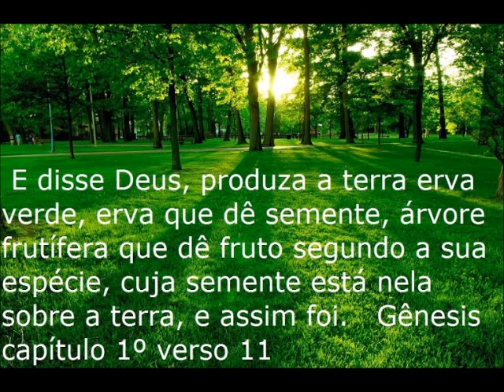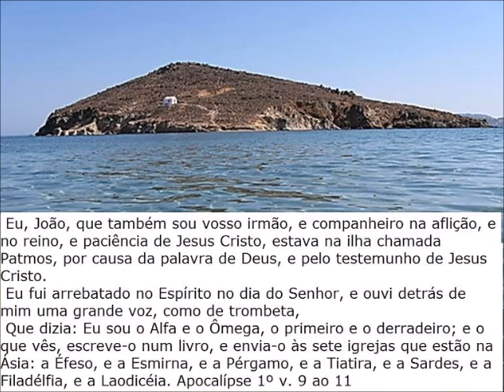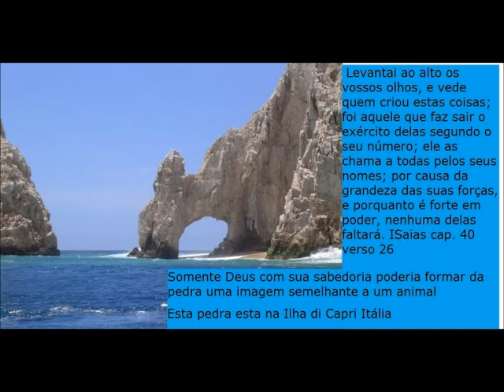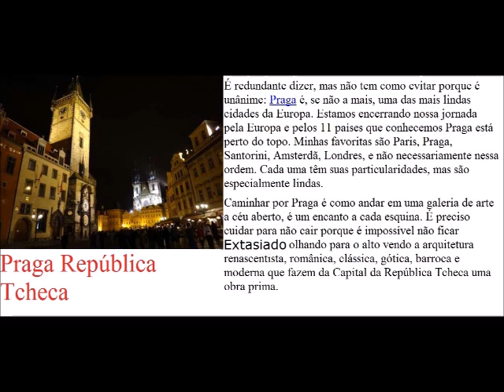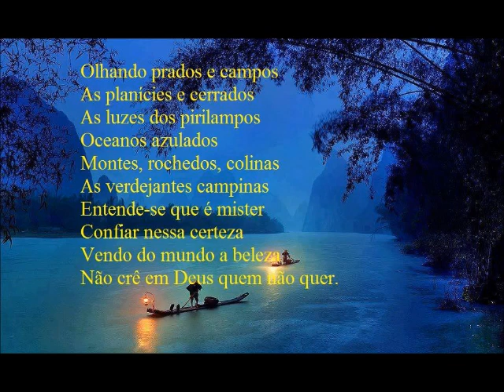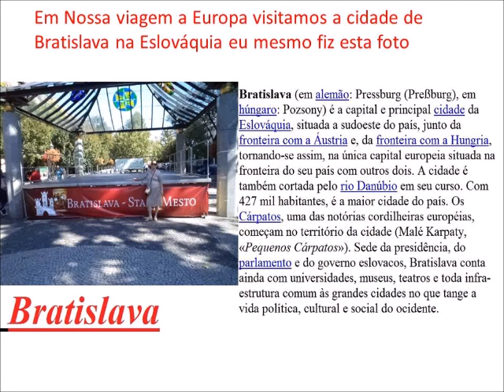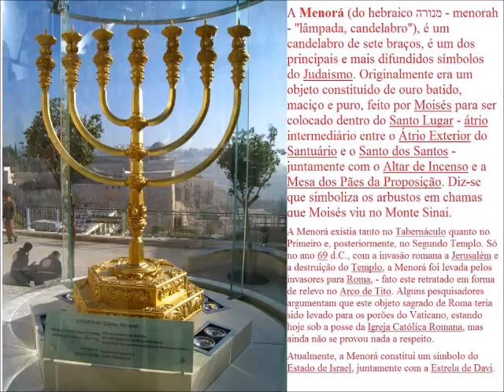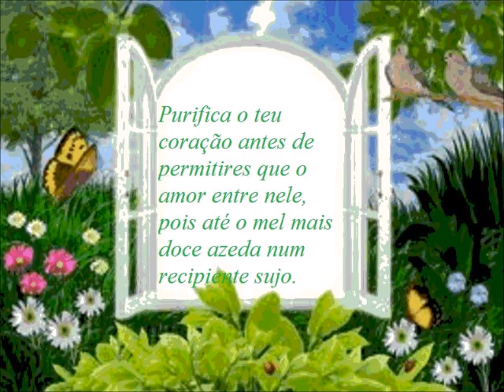Imagens super especiais extraordinárias,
Imagens super especiais extraordinárias, com textos Bíblicos e algumas raras da minha coleção todas com textos.